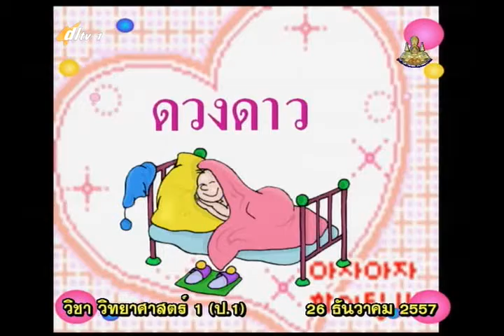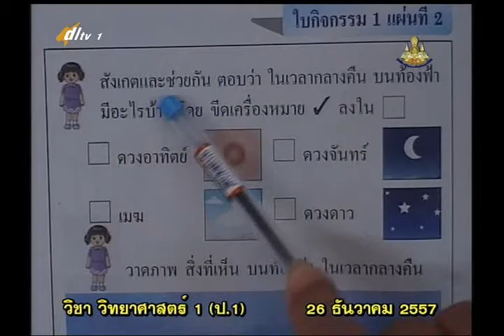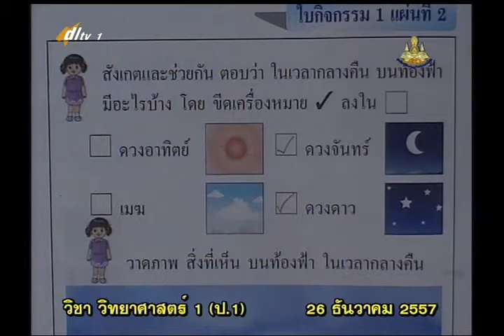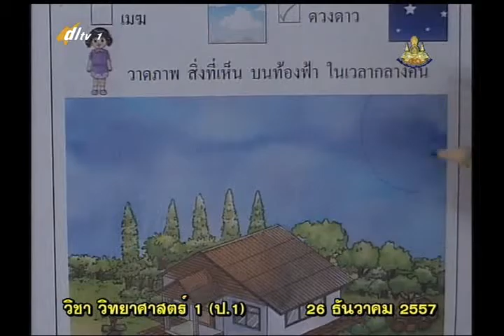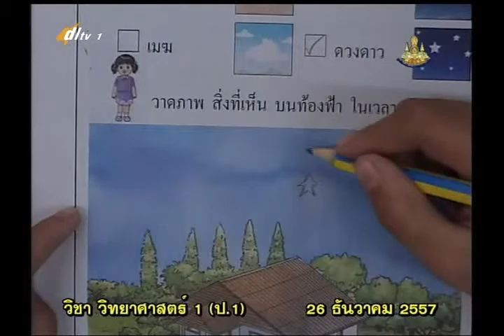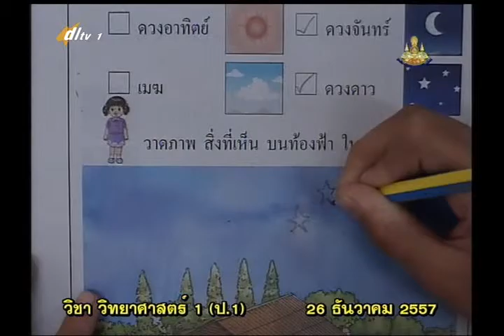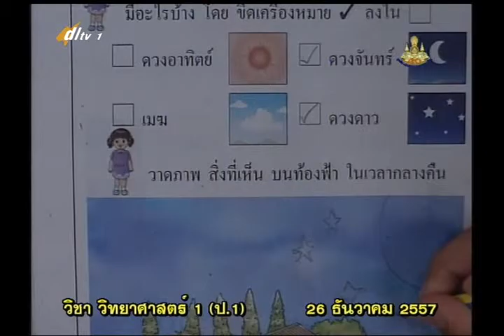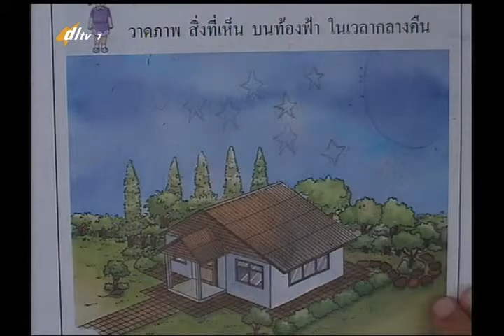014D+1261257+ว+ท้องฟ้าเวลากลางคืน+scip1+dl57t2